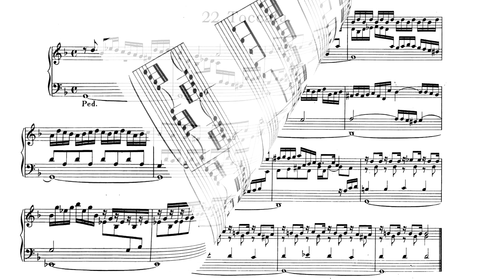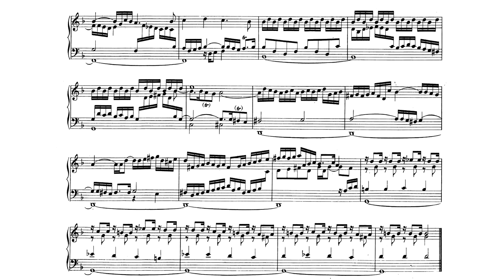Toccata in G minor - Johann Pachelbel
Recorded on the Lipiny sample set using Hauptwerk 6.0. Video no. 3 of Pachelbel's complete organ works.